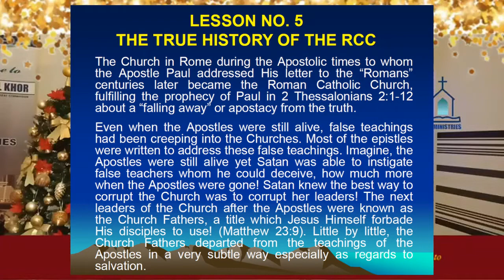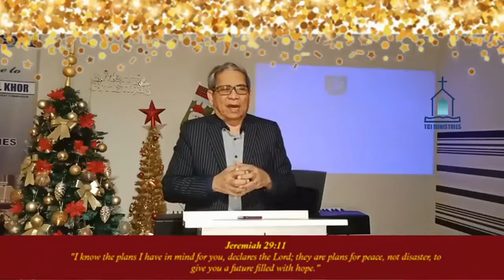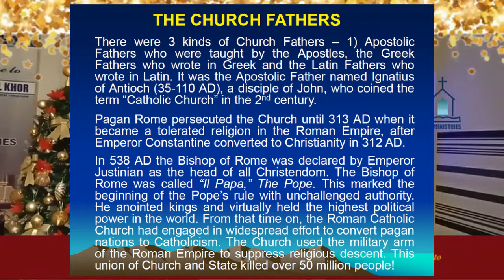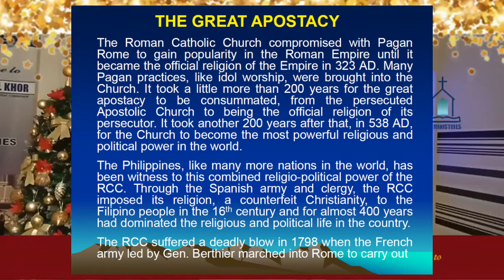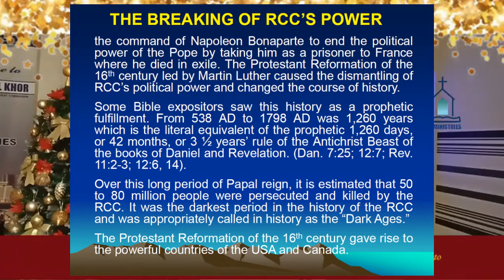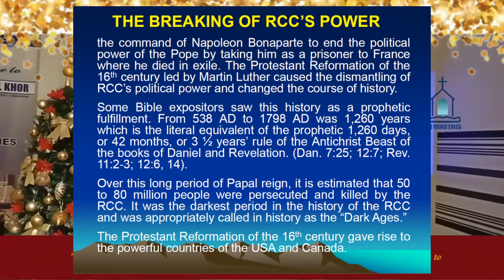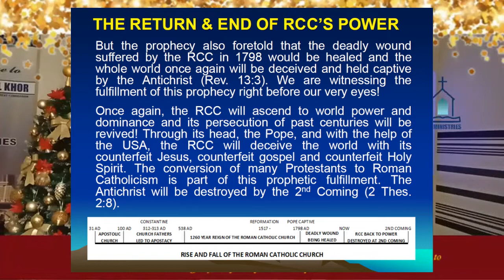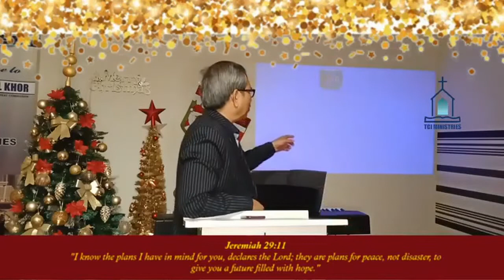The Gospel and The RCC Doctrine 05 (THE TRUE HISTORY OF THE RCC) - Ptr. Mar Bermejo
The Roman Catholic Church (RCC) is the largest Christian group in the world today with more than a billion followers constituting about half of the world's Christian population. It is important to know the true history and doctrine of the RCC because many Christians over the centuries have identified her as fulfilling the Biblical prophecies about a “falling away” (2 Thess. 2:1-12) and “Antichrist” (Rev. 13:1-10) that would come and deceive the whole world! How true is this interpretation of Christians that include the Protestant Reformers of the 16th Century?

The primary activity of the Antichrist is to corrupt the gospel of salvation by introducing another gospel that very closely resemble the true gospel but is a counterfeit gospel about a counterfeit Jesus and a counterfeit Spirit (2 Cor. 11:1-3). The counterfeit so closely resembles the true that if it were possible even the elect could be deceived by it (Matt. 24:24). It is, therefore, of paramount importance that believers are warned against this counterfeit salvation.